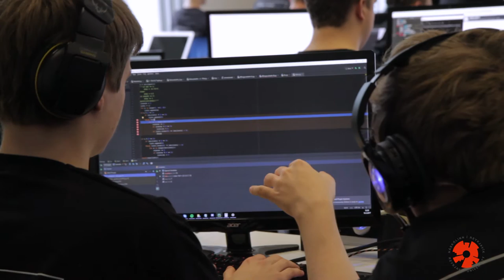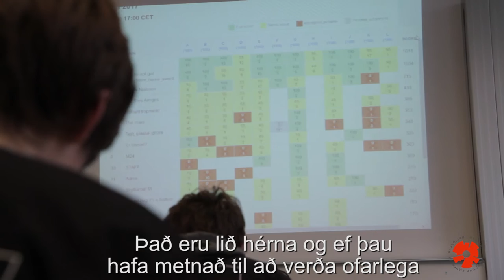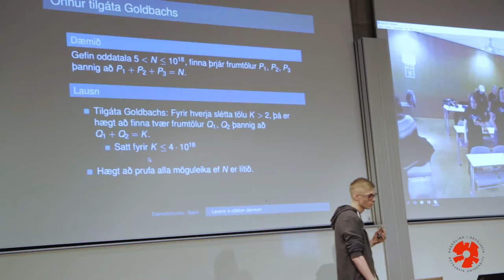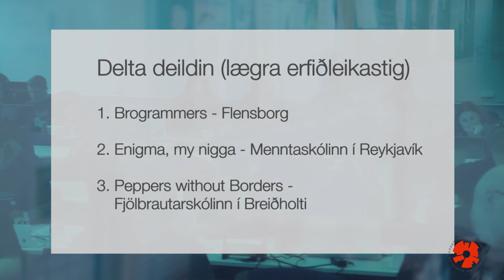Forritunarkeppni framhaldsskólanna 2017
Háskólinn í Reykjavík stendur fyrir Forritunarkeppni framhaldsskólanna á hverju ári. Sigurvegarar ársins 2017 komu frá Tækniskólanum og Flensborgarskóla.